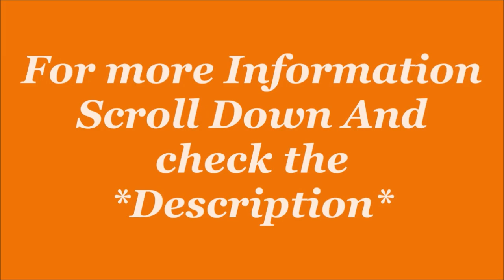Puma unisex-adult Smash v2L White-Black Sneaker| Sports Shoe| by JatShoes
Description-
PRODUCT STORY The noughties may not have been gone long, but they're already making a comeback: PUMA's new X-Ray range is inspired by Y2K style, featuring an eclectic mix of colours and fabrics that embody the new age of modern retro. FEATURES & BENEFITS IMEVA: PUMA’s midsole for a lightweight and comfortable feel DETAILS Low bootIMEVA midsoleRubber outsoleFormstrip at lateral sidePUMA No. 2 Logo at lateral sideNo. 1 Logo at tongue.